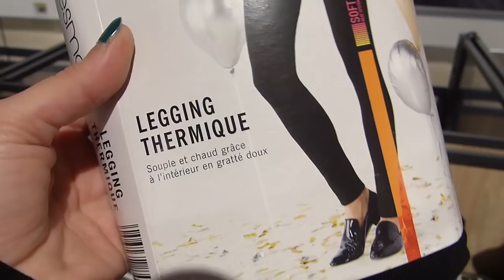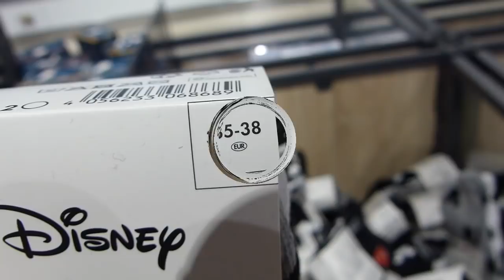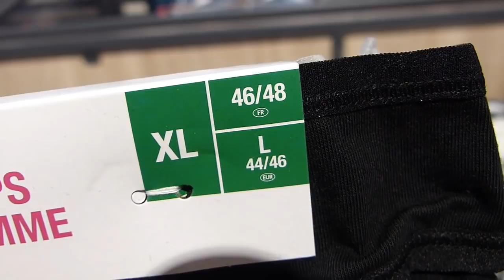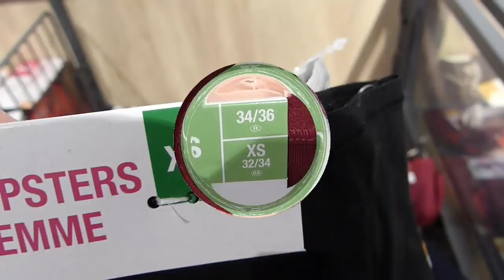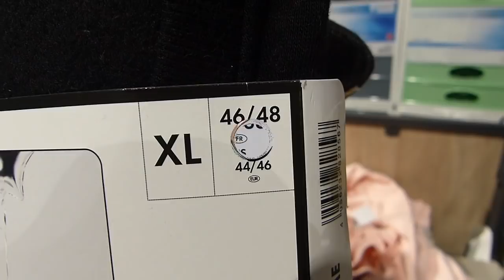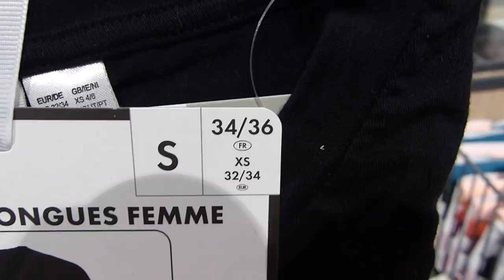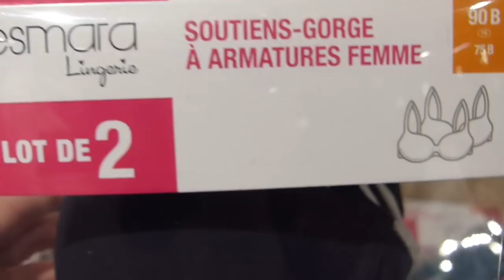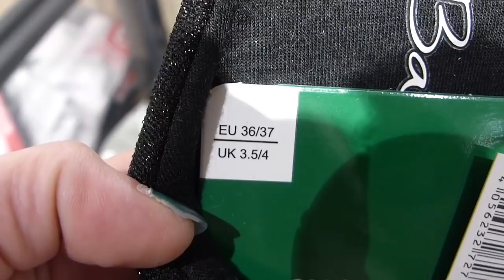ARRIVAGE LIDL 16 JANVIER 2020